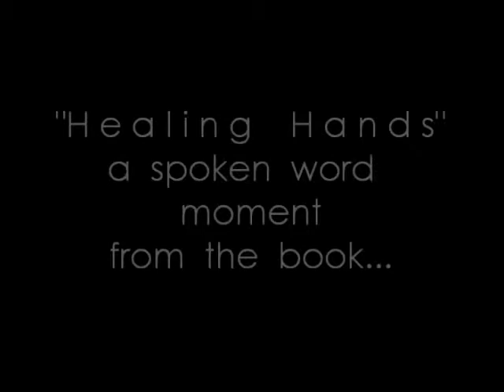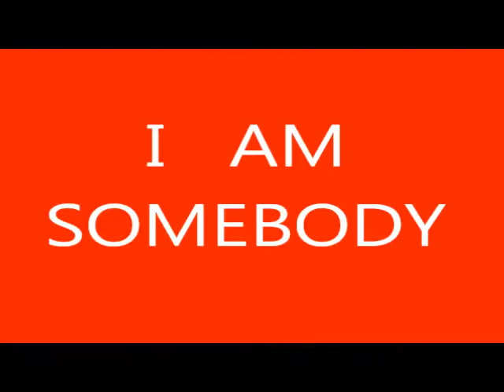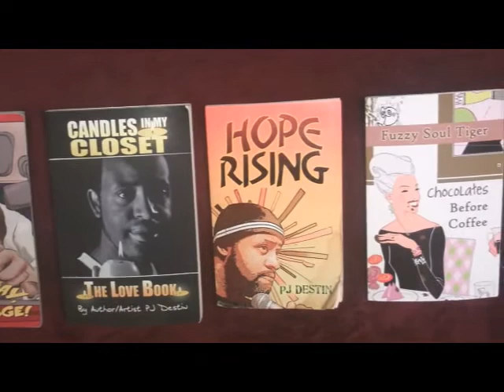ADDICTED (Dramatic Spoken Word Reading)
"Addicted" (originally titled Healing Hands) is an inspiring dramatic new spoken word moment from my self-published book, "Hope Rising" by PJ Destin. Share this with someone going through hard times of addiction.